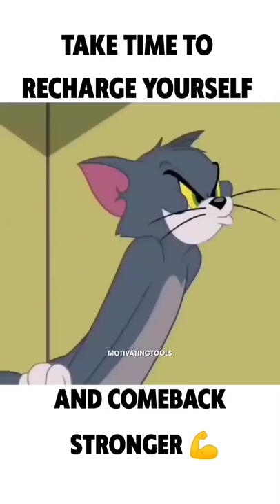Stronger Tom🔥🔥🔥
deji ias entry hymen of death diosdado ishowspeed got hacked motosiklet tiktok bad boy chinado song dance basenji cartoon cartoon cartoon anesongib vs tayler  holder 3d wallpaper gillie and wallo o mere saiyan ji o mere raja ji aaram aata hai tete deedar se tere lofi akhiyan nu mainu mere maar diya
rampothineni superhitnew hindi movie com
that's My Way To Motivate
2011 world cup final
body transformation reels
Bodybuilding
e bull jet
deadlift
kaisi teri khudgarzi
South movie
shorts
reel
stand dip
sunami
35 runs in one over
Physical fitness - Topic
Gym - Topic
Anytime Fitness - Health club
Physics - Field of study
Health - Topic
How to pull up
big bats
Deadlift
chest dip
big Mistake
wrong workout
right workout
abah gamer  akhil cj
Nani tere morni ko mor le gaye
nursery rhymes
Tim y essy
kids tv india Hindi nursery rhymes
can't Do Pull Ups? | Do This
Stop Doing Pull Ups Like This!⚠️
Dramatically Improve Your Pull-Up
stop doing your dip like this!
The Perfect Dip - Do It Right
AVOID TRICEPS BENCH DIP MISTAKE
top 6 common gym Mistake
bigboss
roast tik tok
dance
status
pubg coffin lil yachty Andrew tate
dhinchakpooja tozkoparan iskender
song tariq Jameel bayan venezolanas culonas
yalgaar
reaction asian road race championship 2022
roast joginder la batidora remix
gaming mani meraj comedy doctorbenx choti bachi ho kya iron house construction avengers ki sena
minecraft
free fire sneako reacts to lofe gainnis antetokounmpo 50 point
asmr Parkur ana de armas movie explained in telugu
big mom prime
rrr full movie hindi dubbed
Colonel Tom Parker interview
tum hi ho whatsapp status
Arjun Kapoor boycott
bike rider boxer vs mma
5 minute crafts bhoot wala bhoot wala
Anastasya khosasih cartoon cartoon
abah lala ojo mbandingke
true geordie aretes para hombres
skull Crusher 5 Mistake ganpati malayalam full movie
Tip For Biggest Arms alanzoka inside the backrooms
EZ Skull Crusher adrian marcelo escorpion dorado
STOP doing SKULLCRUSHER Like This
don't be an idiot user Rear View mirror on bike
Bigger Tricep Workout
PEC DECK FLY|Dangerous Mistake|-
NEVER do these REAR DELT PEC DEK fly
6 Worst Chest Workout Mistake | Tips to get Bigger Chest | Yetinder Singh
RYAN CROWLEY ACCIDENT (what went wrong with this BODYBUILDER
BIG MISTAKE of DECLINE DB PRESS
World Rankings 💪
How Strong Was the Nathan Jones
STOP Doing Squats Like This (SAVE YOUR JOINTS!)
How To Squat Without Knee Pain
How To Squat: 4 Simple Steps
Weighted Squats🔥 kitna laga?
The best advice for squats
Do This For A Great Squat!
HEAVY LIFT CROSSFIT AND WEIGHTING STYLE | EPIC GYM FAILS achha achha cartoon
Learn Squat | Squat Mistake | Saurabh Fitness |
Increase Your Squats With This Simple Change ( Bracing Technique)
someone please fix this dudes Deadlift form
How to have the perfect squat
Right vs Wrong lunges | Saurabh Fitness |
Learn the Right Way to do Squats | benefits of Squats | Yatinder Singh
Dont Loose Hope|| Enjoy Every Phase of Lift And Fight Back
4 Minutes of Squat Falls - When The Bar Bends
SQUATS- 7 MISTAKES | DEEP INFO|
GET BIG CHEST- 5 MISTAKE OF BUMBBELL FLYS STOP RIGHT NOW!!
INCLINE DB PRESS VARIATIONS- 3 different ways to hit upper chest
DUMBBELL CHEST PRESS- 5 MISTAKE STOP NOW!!
❌bench press mistake (Don't do this‼️)
INCLINE BENCH PRESS STOP MISTAKE NOW!
❌Common Dumbbell Fly Mistake
Dumbbell Only CHEST WORKOUT
How NOT to Dumbbell Press (1 key mistake!)
Dumbbell Bench Press Mistake (KILLING GAIN!)
❌Stop Doing This Bicep Curl Mistake⁉️
Stop Doing Bicep Curls Like This!⚠️
STOP doing your CURLS like this!
❌AVOID THIS COMMON BICEP MISTAKE!
Don't Do Biceps Curl Like This❌
Lat Pulldown Mistakes (KILLING BACK GAINS!)
LAT PULL DOWN- 5 MISTAKE STOP NOW!!
Back Exercise Mistakes KILLING GAINS‼️)
BEHIND THE NECK LAT PULL DOWN
Common BACK Training Mistake (WIDTH Vs Thickness) | Coaching Up
🛑 STOP Making This Lat Pulldown Mistakes!
DUMBBELL ROWS
LAT Pulldown ("BAD" FORM | BIG GAINS!)
How To Build A V-Tapered Back: Lat Training Dos and Don'ts
STOP doing LAT PULLOVERS like this!
How NOT To Do Pulldowns⚠️
People that go jim | nattysoon |
Pull Up Challenge gone Wrong😳🔥
Beautiful Tattoo By Artist: Sehaj zaildar❤️🔥
Three steps Muscle up💪 Beautiful athlete. sports.
Can You Get a Hanma Demon Back? (Baki)
Demon Back VS Bodybuilder Back | Baki
Henry Cavill's Workout💪
How to get bigger Biceps (5 Mistake you're Probably Making)
Bicep Curls Gone Bad (Big Mistake!!)
Best Bicep Workout
Concentration Curl Aren't Working for You (HERE'S WHY!)
320 KG DEADLIFT || 75 KG MONSTER👹 MOTIVATION VIDEO STATUS
1 Underrated Biceps Exercise (TRY THIS)
How I Like To Curl A Barbell | Comfortable & Effective
Legend's Ronnie Coleman & Jay Cutler 🔥 olympia stage compitition motivation ❤️💪 || best moments❤️ The Best
Louis Fonsi - Despacito ft. Daddy Yankee
Baby Shark Dance Most Viewed Video